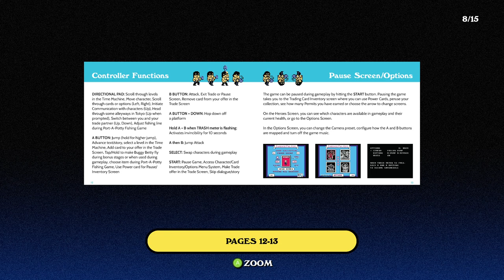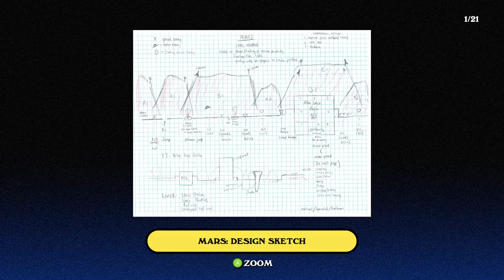Garbage Pail Kids: Mad Mike and the Quest for Stale Gum - PC / NES Gameplay (Steam)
Garbage Pail Kids are back in this Long-Lost, All-New platforming adventure. Featuring four playable characters, six secret-filled levels, and a trading-card system, Garbage Pail Kids: Mad Mike and the Quest for Stale Gum is a throwback to the golden era of 80s gaming.

Garbage Pail Kids, GPK, Garbage Pail Kids: Mad Mike and the Quest for Stale Gum (C) The Topps Company
Developed by Retrotainment Games / Digital Eclipse
Published by iam8bit Presents
Also released on Epic Games Store, Nintendo Switch, Xbox One and PlayStation 4

FUN FACT: According to the game's page on the official Digital Eclipse website, iam8bit released the 2D platformer as a limited run of 4,000 physical NES cartridges. Their involvement meant that the game also got to see a multi-platform release like you see here. Digital Eclipse's multi-platform release also includes a gallery (featuring the side-by-side comparison of the original cards from the 80s and the characters' 8-bit sprites), a music player and, interestingly, two videos: a parody trailer for a fictional "documentary" and a stop-motion short parodying Mad Max: Fury Road. Since Garbage Pail Kids were created as a gross-out parody of Cabbage Patch Kids, you can pretty much imagine the game (and short) is full of gross-out jokes.